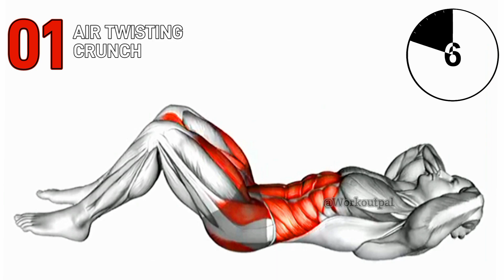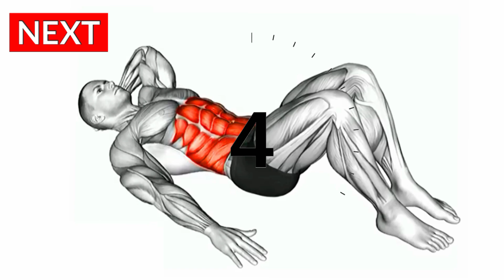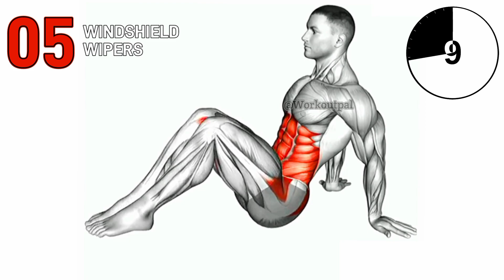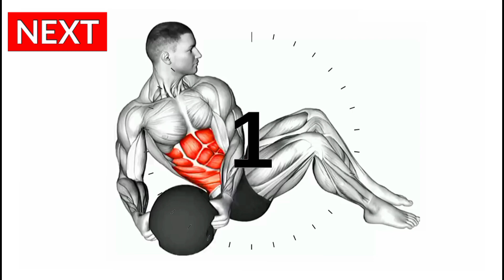Kill Your Love Handel and Get an abs Workout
Abs workout to get rid of lower belly fat. Love handles fat burning exercises. How to reduce love handles for women. Love handles and belly fat workout. Best love handles workout for women. Best exercise lose love handles. Workout for love handles for men.

0:00 Air twisting crunch
0:30 Seated twist (straight arm)
1:05 Alternate oblique crunch R
1:40 Alternate oblique crunch L
2:15 Sitting windshield wipers
2:50 90 degrees heel touch legs raised
3:25 Russian twist (medicine ball)

Exercise to lose belly fat. Belly fat and love handles workout. How to lose weight fast belly fat exercise. Workout videos to do at home to lose belly fat. Simple and easy exercise to lose belly fat at home.